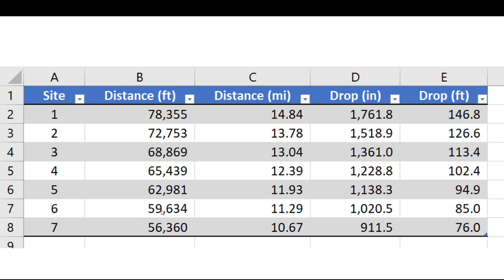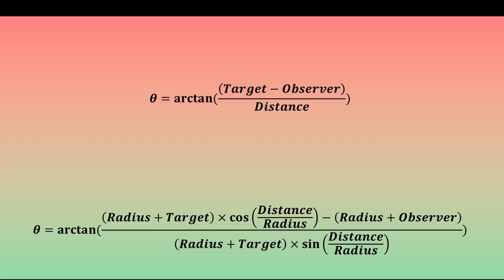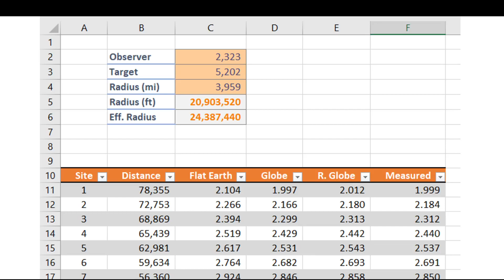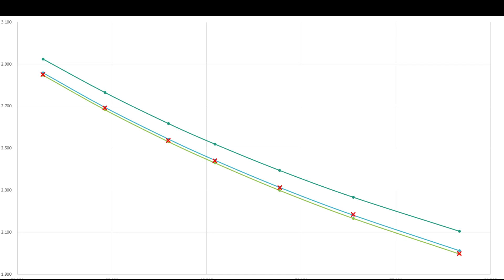Flerfers got Punk'd by JTolan Media1!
Again! 😂🤣

This is in response to the first set of measurements that JTolan makes in his 51 minute video - "Uncovering the Secrets of the California Aqueduct v2"

My original Californian Aqueduct video, where I show how to calculate the elevation angle to a distant target: